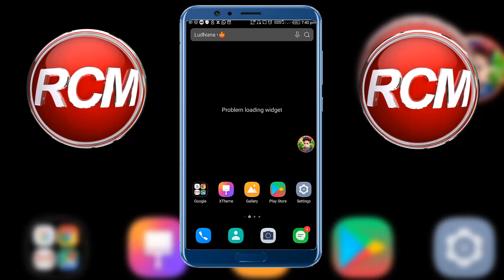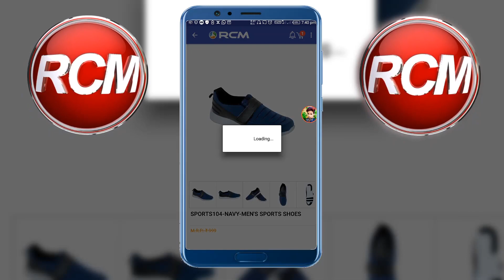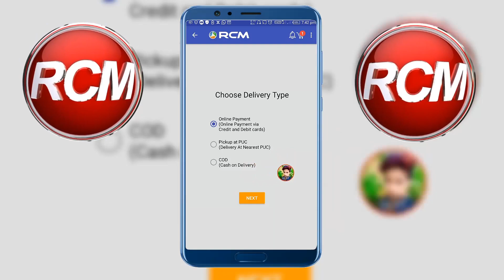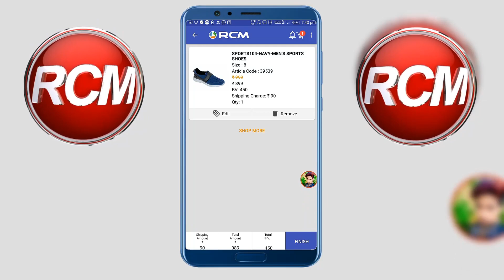Rcm business se online shopping/paymet option/online payment, pickup na cash on delivery 🔥🔥🔥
Hello dosto Apko ager rcm business se online shopping karte ho aur payment option choice kar na hay dosto 1 online payment 2peckup 3cash on delivery to dosto mera tarap se best option hay cash on delivery..

Aur dosto ager Apko Koy bhi problem ho to Hamara comment box me comment karna?

Aur ager Koy help ki jarutat Ho to Hamara help group join Karo nichhe link hay

Jay rcm Jay rcm Jay rcm